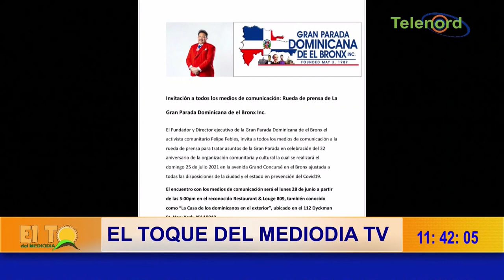El sector económico se ha manejado súper bien durante la pandemia según Ivanov Collado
El sector económico se ha manejado súper bien durante la pandemia según Ivanov Collado – El Toque del Mediodía